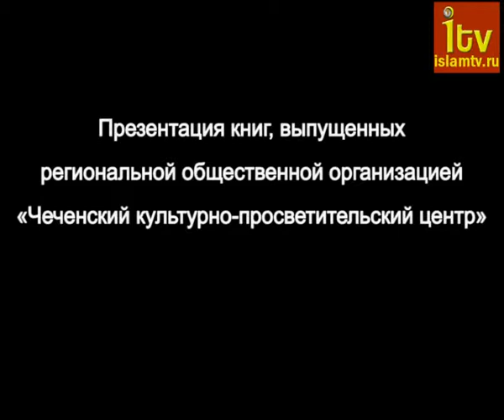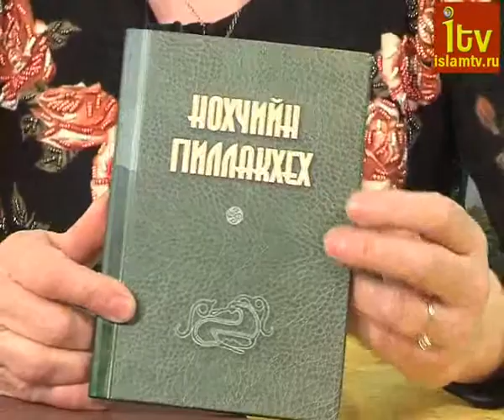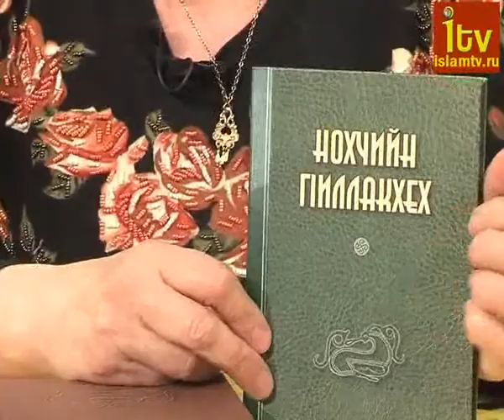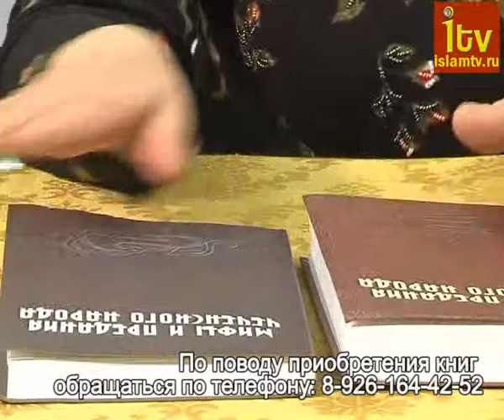Презентация 3-х чеченских книг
В презентации рассказывается о трех книгах выпущенных центром в 2011 году.